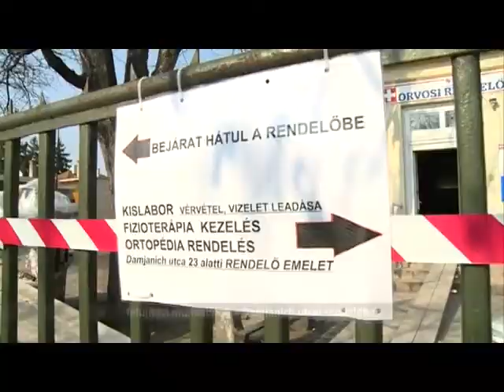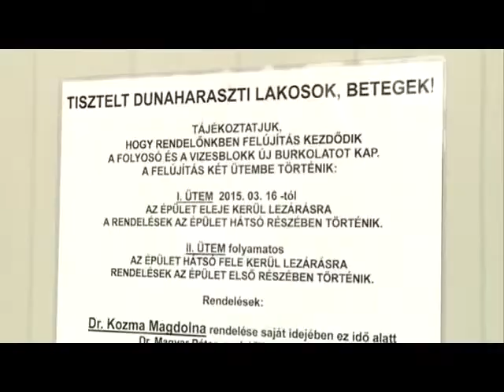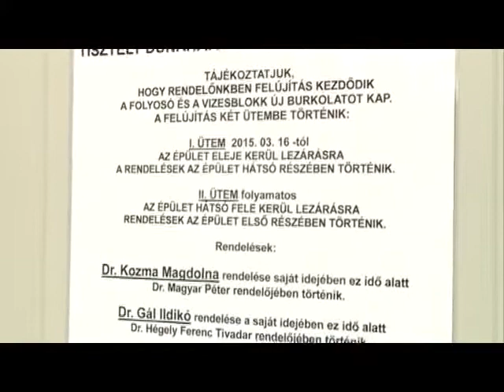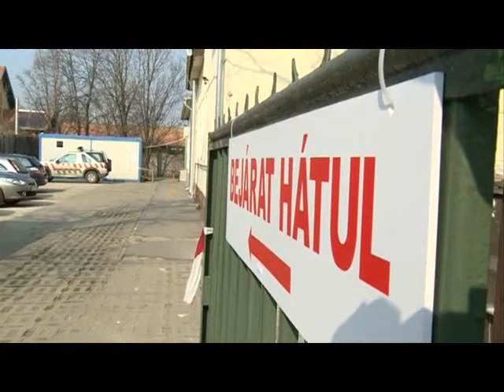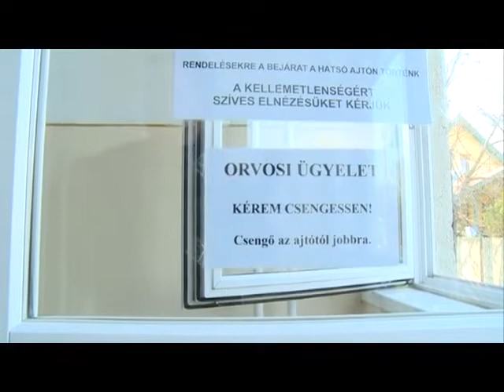Felújítás a Damjanich utcai rendelő épületében (2015. 13. hét)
Az egy hónapig tartó felújítás részleteiről Dr. Berecki Pétert kérdeztük